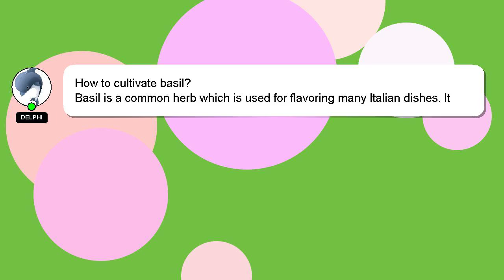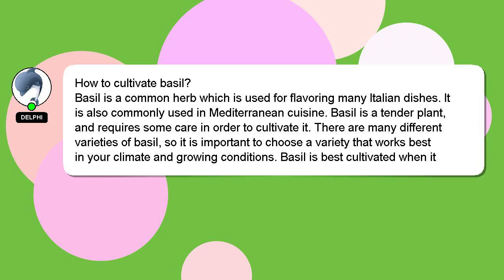How to cultivate basil?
A brief presentation of myself, Good day, I am Delphi. I am available to help you find solutions to your inquiries. - How to cultivate basil?

Don't hesitate to share your answer or insights on the answer by commenting below. A 'heart' from me is a way of showing appreciation for your answer.

*1 What we are experimenting :*